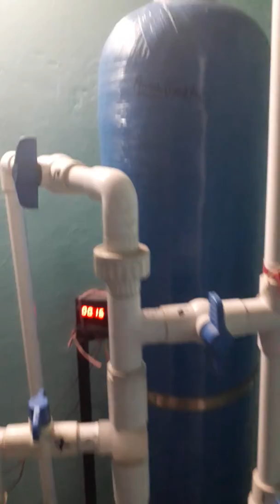Dm plant ka bara ma hindi ma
Next video or deeply btyenga